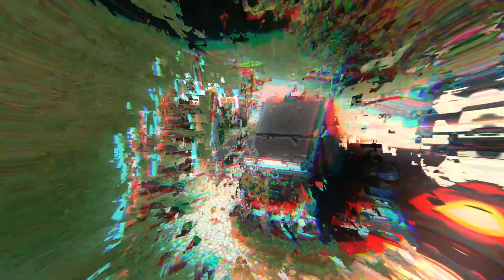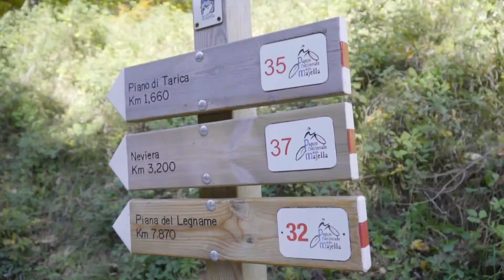Abruzzo Gravity - Video Promo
La passione per la Mountain Bike e l’amore per la montagna sono l’anima di questa azienda che ogni giorno lavora per offrire servizi a tutti gli amanti della bicicletta e dell’avventura.

Il video è stato girato nei paesaggi suggestivi di Passolanciano, tra le montagne più belle d'Abruzzo.

L'uso del drone e delle GoPro, per la ripresa della lunga corsa nei boschi, rendono il filmato avvincente e spericolato.